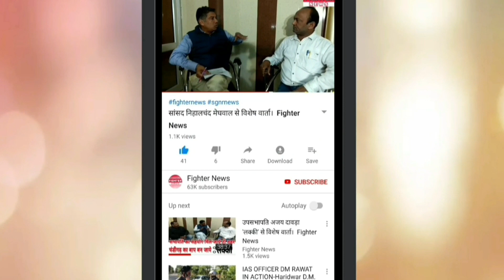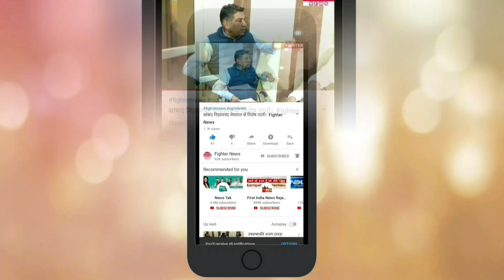सालासर जा रहे श्रद्धालु को ट्रक ने कुचला, हुई मौत। Fighter News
Fighter News

About This Video :
सालासर जा रहे श्रद्धालु को ट्रक ने कुचला, हुई मौत।